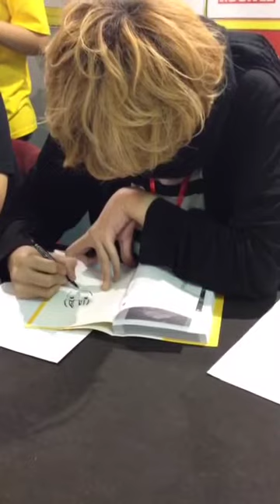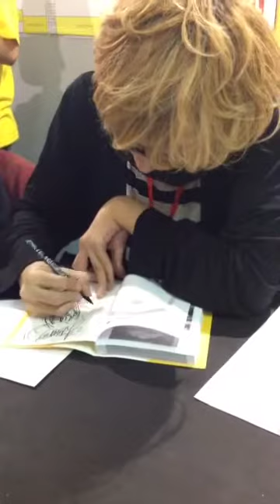Inio Asano drawing a sketch @ Lucca Comics and Games 2013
Just another of those infamous vertical videos!